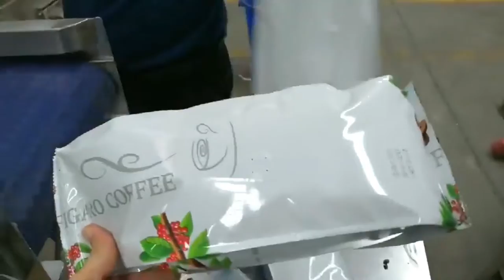coffee bean packaging equipment square bottom bag packing set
This model of packing machine is suitable for granule, Powder, strip, shaped product of potato chips/crisps, frozen food,
non-food, and so on.
Features:
1. All parts that are contacted to the product are made of stainless steel or rust-proof material thus ensuring sanitation.
2. Simple operation no technical men are required.
3. With PLC user-friendly control panel,which greatly improves control precision, adjusting range, dependability and intelligence of the machine.
4. Easy adjustment for bag length.
5. Photo cell registration control system accurately position the photo eye-mark.
6. Safe protection cover, meets CE-standard.
7. Double-belt transportation, placidly and quickly, small friction, little waste.
8. Imported electric elements are used to ensure the quality and performance of the machine.
9. No Air expeller or Vacuum devices are needed to make airless bag.
Technical Parameters:
Model
Square bottom bag packing machine
Machine Material
Carbon steel, 304 stainless steel
Bag Side Width 30-100mm
Packing Speed 5-30 bags/minute
Voltage 220V/380V, 50HZ/60HZ, 2.5KW
Application:
It is suitable for a wide range of granular, powder, strips, nuggetare all appropriate.
After-sales service
production line running for more than 5months in factory:
UK Agent Office
69 Waterloo Road Manchester England M8 8FJ